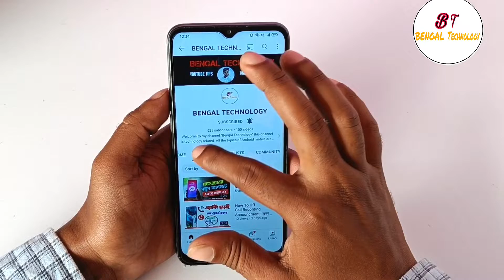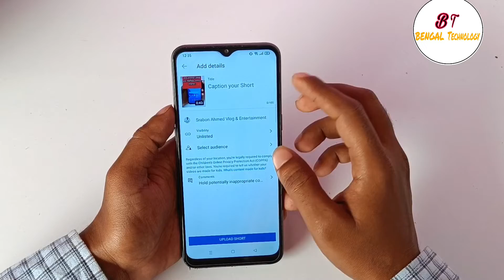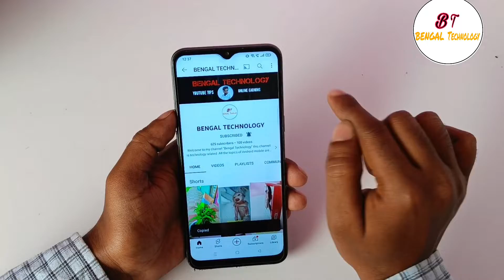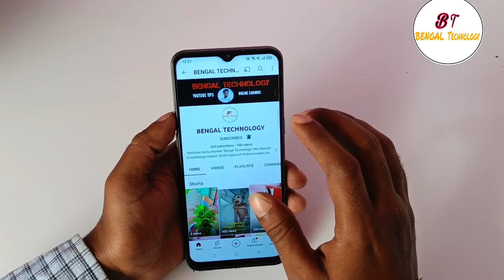How to share YouTube Channel Link (2022 Update)